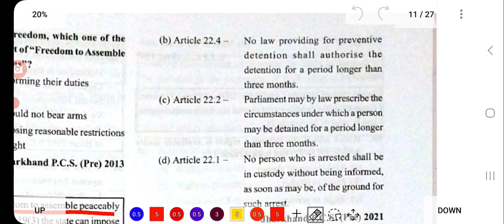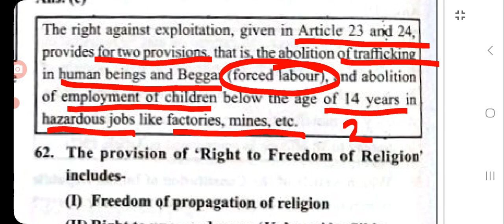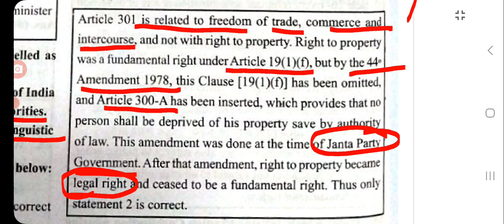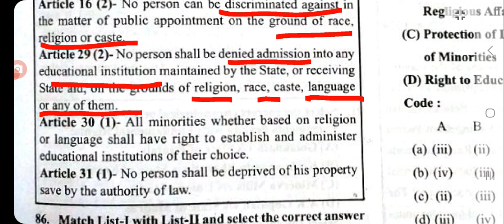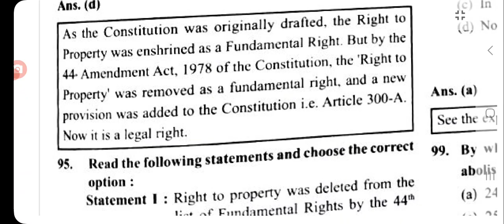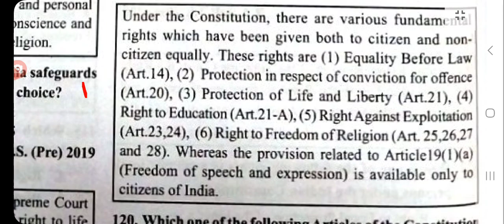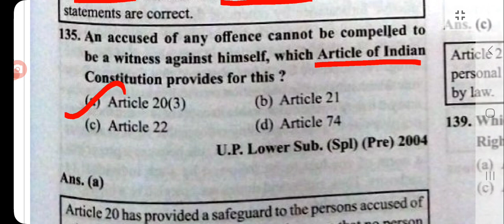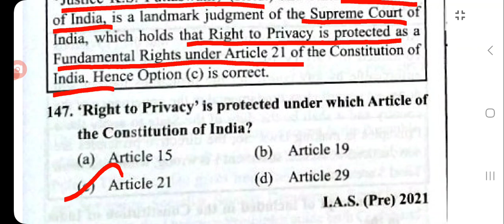Fundamental Rights of citizens// Polity ghatna Chakra 2022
These vedios are educational and most important for all competitive exams like SSC, UPSSSC,UPPCL, UPPET(2023), RO and ARO exam, UPPCS, All State pcs Exams

Fundamental Rights
Fundamental Rights of citizens
मौलिक अधिकार
Fundamental Rights MCQs
Polity Ghatna Chakra 2022